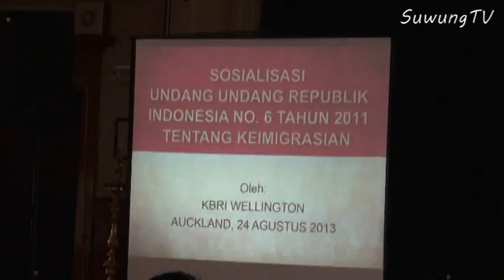PELAYANAN KONSULER DAN SOSIALISASI PEMILU 2014 KBRI WELLINGTON AUCKLAND NEW ZEALAND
Pelayanan Konsuler dan sosialisasi Pemilu 2014 sekalian perpisahan Bapak Dubes RI untuk Selandia Baru Bapak A.Agus Sriyono